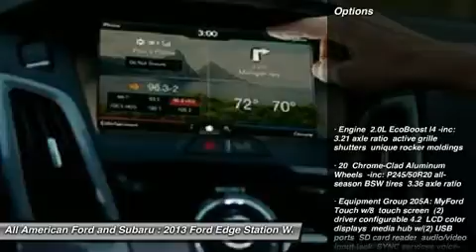2013 FORD EDGE Old Bridge, NJ IP-133031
2013 FORD EDGE Old Bridge, NJ
Stock# IP-133031